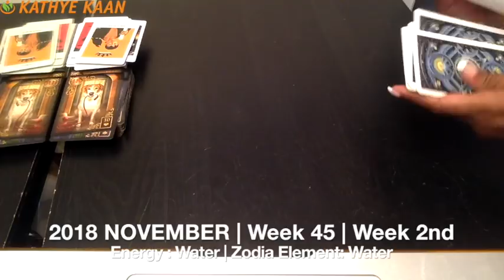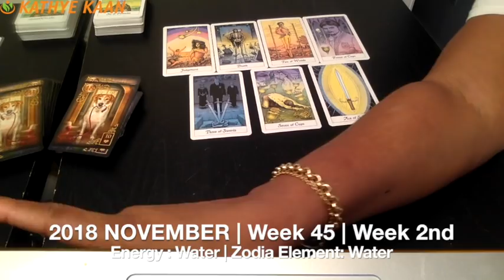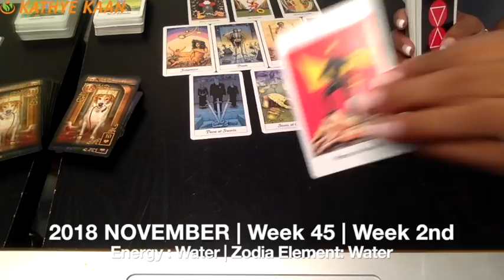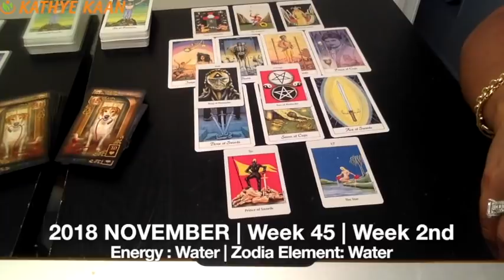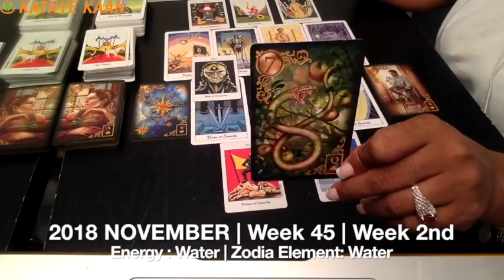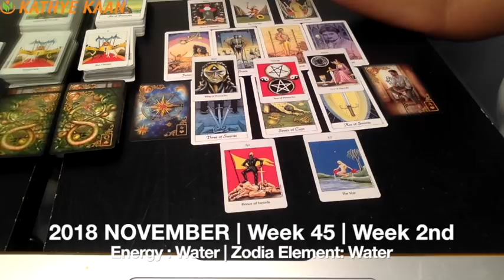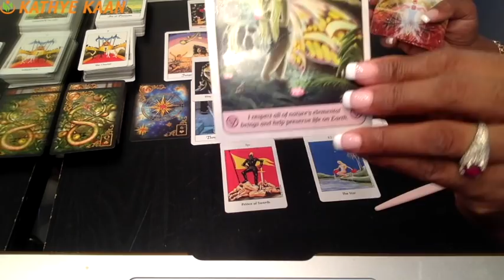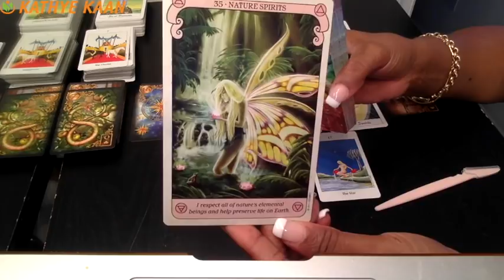SCORPIO Weekly Reading Tarot Psychic | Horoscope | Week 45 | NOVEMBER 05 - 11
Did you watch your full & extended Scorpio reading for November yet?